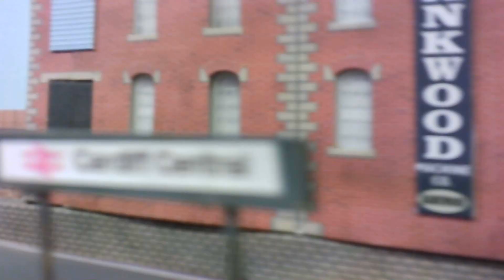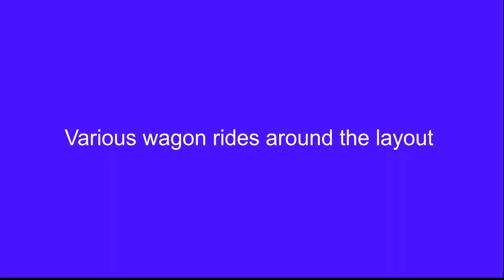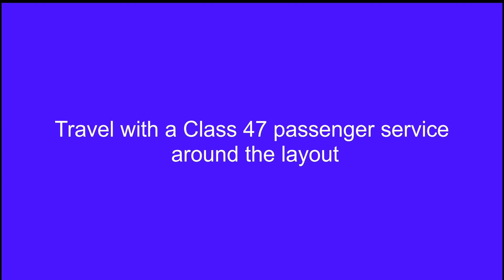Cardiff Central Model Railway - Mini camera running session - January 2019